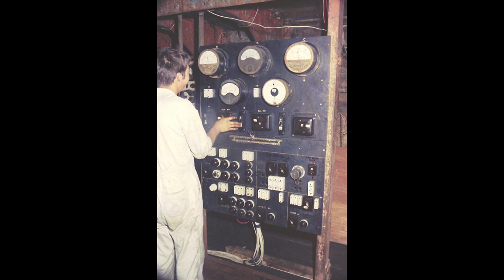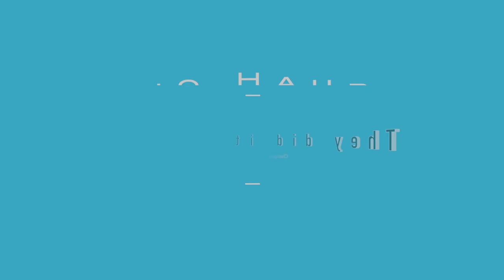Radio Hauraki History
In 1966 four young New Zealand businessmen took on the government and started a radio station on a boat outside the 3 mile limit. They were fighting for the right to operate private radio broadcasting. At this particular time all radio stations in New Zealand were government controlled. Radio Hauraki was aboard a vessel by the name of "Tiri". After four years at sea with many heartaches they finally were granted a land licence. This changed broadcasting in New Zealand forever. As a young 19 year old I was proud to have been a tiny part of the history, I worked as a Radio Technician both in the studio and on the ship.